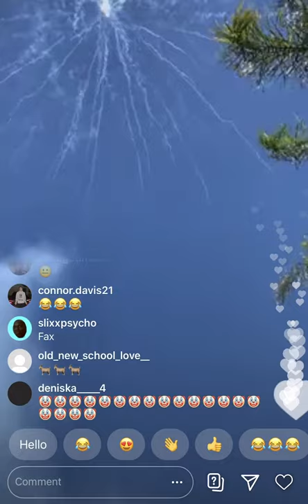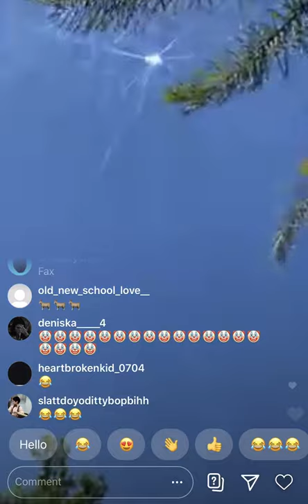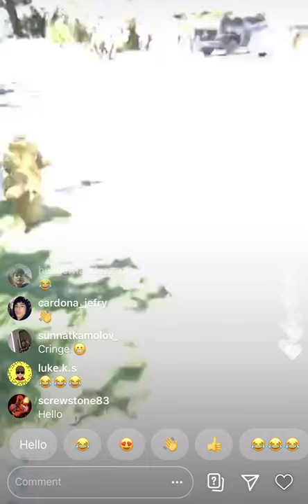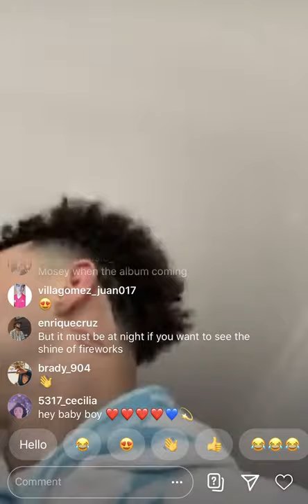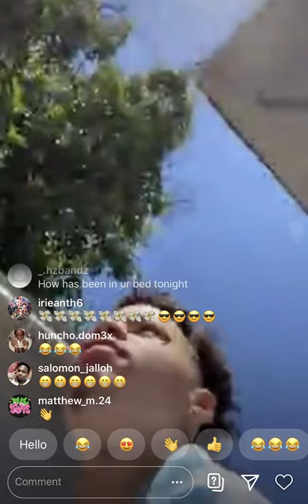Lil Mosey- (2020) 4 of July only the gang blow the block down(part1)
Check is our the lil mosey live video and DJ khaled with lil baby lives videos on use YouTube studio